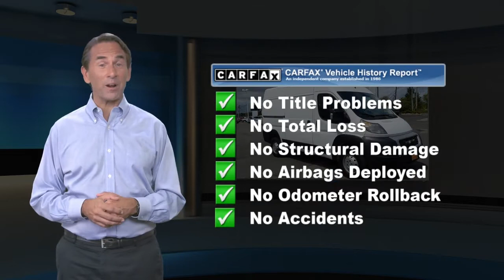Used 2019 Ram ProMaster Cargo Van High Roof, Springfield, NJ KE525778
Autoland

Recent Arrival! Gooood Miles!, ONE OWNER, A REAL WorkHorse, SERVICE RECORDS AVAILABLE, CHRYSLER CERTIFIED. CARFAX One-Owner.EXPERIENCE THE DIFFERENCE AT AUTOLAND!

[RLVID:10873:3d5adae4ca06cf0e:6d0c19439b95dcfb:1]